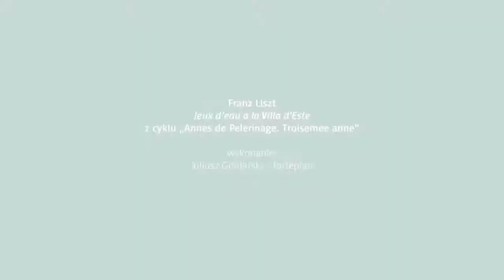Salony Muzyczne - Juliusz Goniarski - Fortepian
Koncert odbył się  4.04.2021 w Łazienkach Królewskich, w ramach Salonów Muzycznych.
Wystąpił Juliusz Goniarski, absolwent Uniwersytetu Muzycznego Fryderyka Chopina w Warszawie, pianista młodego pokolenia, odnoszący sukcesy na krajowych i zagranicznych scenach.

Program:
F. Chopin - Ballada g-moll op. 23
F. Chopin / F. Liszt - "Życzenie" z cyklu 6 Pieśni polskich S. 480
F. Liszt - Jeux d'eau a la Villa d'Este z cyklu Annes de Pelerinage. Troisemme annee S. 163

Rejestracja i montaż: Muzeum Łazienki Królewskie